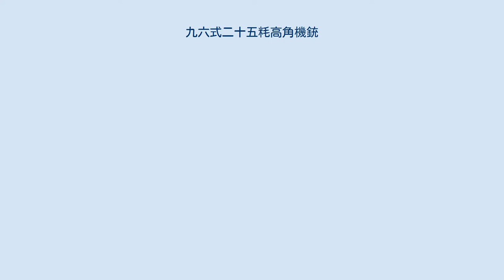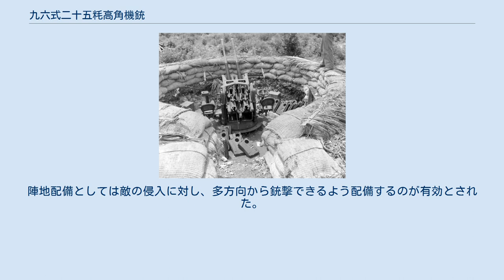九六式二十五粍高角機銃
九六式二十五粍機銃（きゅうろくしきにじゅうごみりきじゅう）とは、第二次世界大戦中に日本海軍で使用された対空機銃である。
「高角」機銃とよく記述されるが、これは誤りで、制式名称ではない。
 九六式二十五粍機銃はフランスのオチキス（ホチキス）製25 mm機関砲を基に1935年（昭和10年）に開発されたガス圧作動方式の対空機関砲である。
翌1936年（昭和11年）に“九六式二十五粍機銃”として制式化されるに至った。
九六式とは採用年（皇紀2596年）の下2桁を指す。
海軍では口径40 mm以下の連発可能な兵器を“機銃”と呼んだため、本銃は25 mmの大口径であるが機銃と呼称される。
陸軍もこの機銃を「海式機関砲」と呼称して少数を採用した。
なお「高角機銃」という表現は勝手な俗称で、当時は使用されていなかった。
 本銃が採用される以前には九二式七粍七単装機銃、毘式四十粍機銃がイギリスなど外国から導入されていたが、弾道特性の悪さ、動作不良、また威力の面からこれらの機銃の評価は低かった。
このため1934年（昭和9年）、日本海軍はいくつかの候補とともにホチキス社製の25 mm機銃を試験し、性能が優秀なことを認めた。
そこで導入に際して改修をホチキス社に行わせ、原型の機銃は一型、改修されたものは二型と呼ばれた。
海軍はホチキス社から製造権を購入、1935年（昭和10年）頃から生産を開始した。
本格生産は1936年（昭和11年）である。
この機銃は日本海軍艦艇の主要な対空兵装の一つであり、戦艦、巡洋艦、空母、駆逐艦その他の艦艇に幅広く搭載された。
また陸上基地防衛用としても使用された。
本銃は信頼性自体は高かったものの、弾丸威力、追尾性能、照準方法などに問題があり、敵機の攻撃に十分対応できなかった。
総生産数は1945年（昭和20年）までに32,380挺であり、年次最多生産数は1944年（昭和19年）の21,000挺である。
 後継として、日本軍は鹵獲したボフォース 40 mm機関砲M1のコピー品を五式四十粍機銃として採用したものの、大量生産に至る前に終戦を迎えた。
 アメリカ軍の撮影した連装型の側面写真。
 九六式二十五粍機銃の構造はおおまかに銃架と銃身に分けられる。
連装機銃及び三連装機銃は旋回銃架を用いた。
まず礎台と旋回盤が最下部にあり、この上に架構が置かれる。
架構は側板で銃の俯仰部分を支持し、銃鞍を載せている。
銃鞍は銃身を搭載し、保持する。
連装、三連装とも、架構を後方から見て右側に旋回手席、左側に射手兼俯仰手席が置かれる。
旋回手は旋回ハンドルを受け持ち、射手は俯仰ハンドルを受け持つ。
また座席の下部にはそれぞれ旋回電動機、俯仰電動機が置かれた。
 重量44.8 kgの銃身は放熱筒付きで先端には閃光覆がつけられている。
銃身下部にはピストンロッドを納めたガス誘導室、左右には発射の反動を緩和するため、駐退器兼推進器となるシリンダーが一本ずつ設けられている。
銃身長は1,500 mm、ライフリングは右回り12条、250 gの弾丸を初速900 m/sで撃ち出す。
作動はガス圧利用方式で、銃身と銃身下部のガスピストン、尾栓が後退と前進運動を行うことにより、装填、尾栓の閉鎖、発射、薬室からの撃殻排出を自動的に繰り返す。
発射時、弾丸を押し出すガスの一部が銃身下部の孔からガス誘導室内部に入り、ピストンロッドへと導かれる。
ピストンロッドはばねにより銃口方向へ力をかけられているが、ガス圧によってロッドがばねの圧力に対抗して押し下げられ、ピストンと連動して尾栓も後退する。
撃殻排出後、尾栓とピストンロッドはばねにより前進を開始し、尾栓が弾倉から弾薬包を押し出して薬室に装填する。
こののち尾栓が閉鎖される。
 アメリカ側の作成資料では作動を以下のように説明する。
トリガー機構が動かされると、シアがガスピストンのベントから外される。
これでピストンと尾栓が前進後退運動可能になる。
前進時、尾栓の前面が弾倉口から弾丸を一発押し出して薬室に押し込み、尾栓が固定位置まで来る。
自由な状態のガスピストンがさらに前進すると尾栓が銃身に固定される。
これは尾栓に取り付けられ、引き込められた状態にある2個のヒンジ状ロッキングラグが、銃身内部に強制的に押し上げられることによる。
尾栓と接続したガスピストンはまた、尾栓前面から突き出るよう作られた打針も動かし、弾薬の雷管を突かせる。
発射の瞬間、尾栓は閉鎖状態にある。
弾丸発射後、薬室のガス圧が最大になるまで...